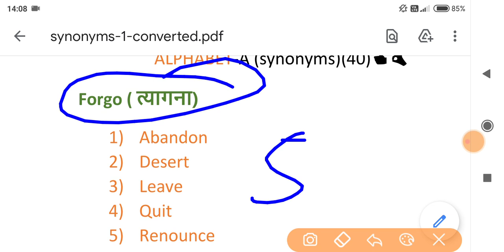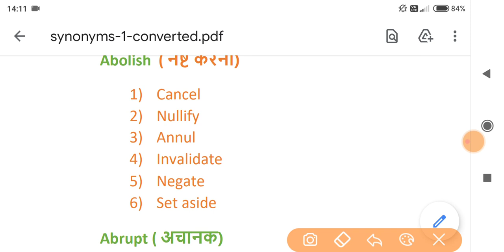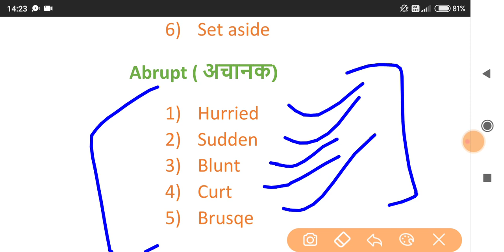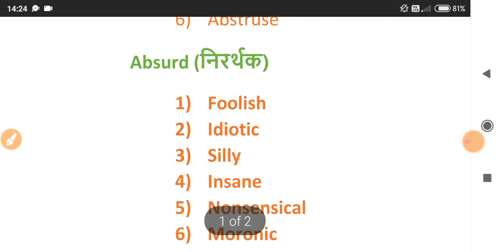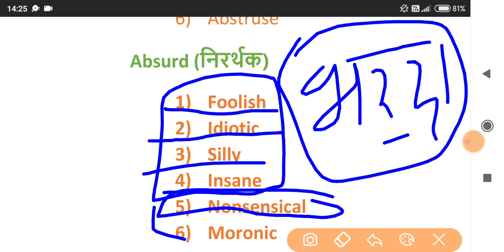Important synonyms & antonyms for defence examination part -1👍👍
synonyms antonyms for defence examination